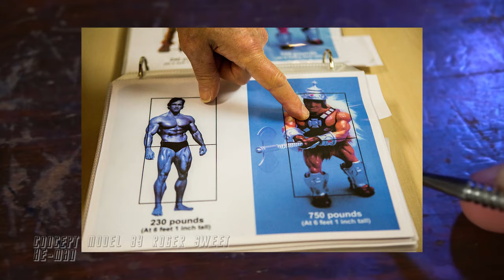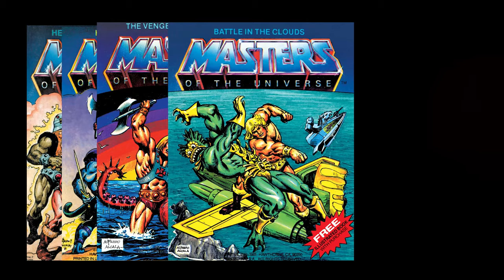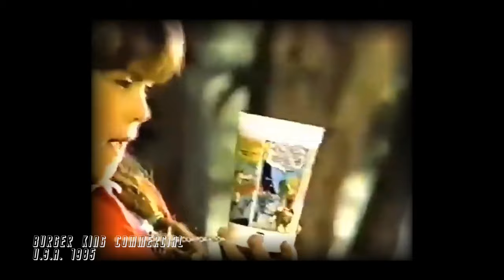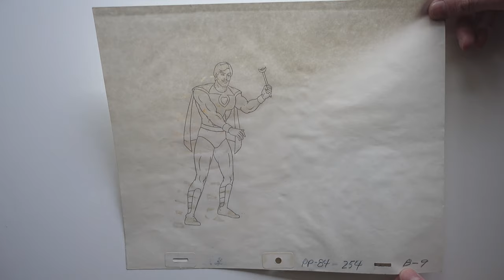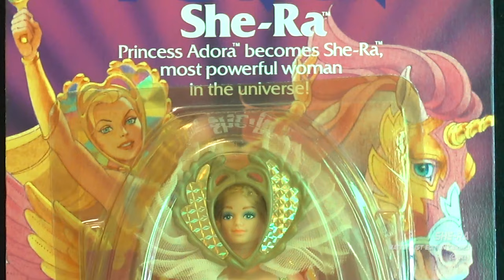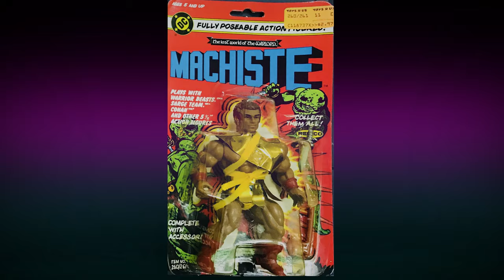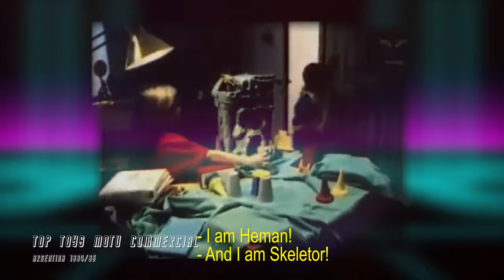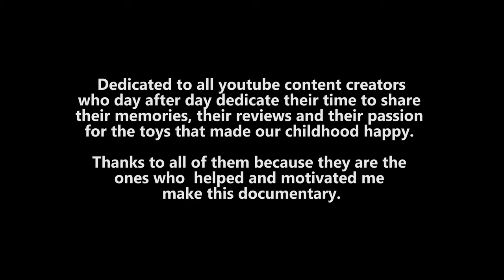Universe of power - Complete He-man Documantary made by Peter Costa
The documentary was made on a non-profit basis with the sole objective of sharing the passion for He-man and action figure collecting. The work was done solely by me, with material filmed by me or obtained from YouTube or public web pages. Thank you very much everyone, I hope you enjoy it.
Regards, Peter.-